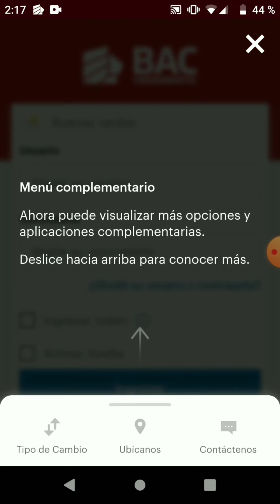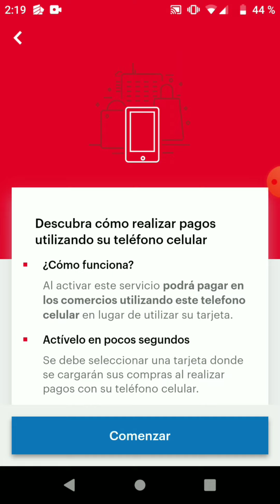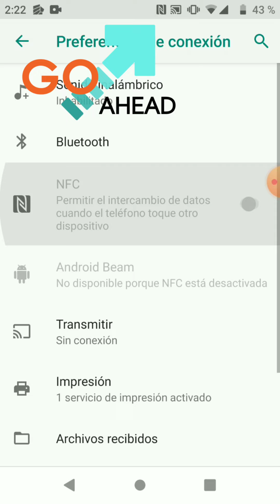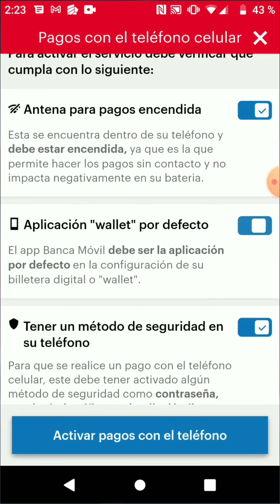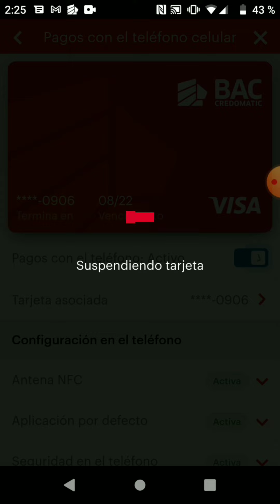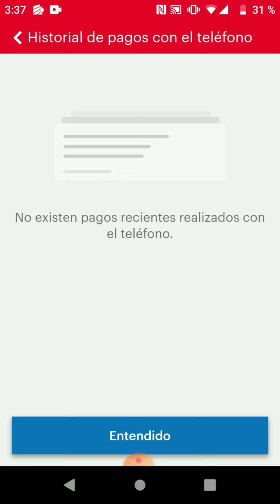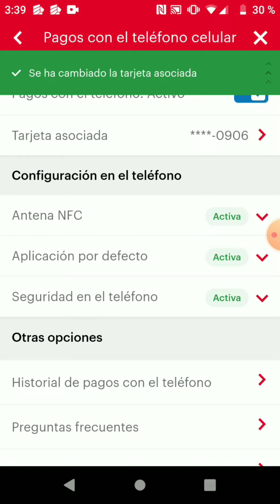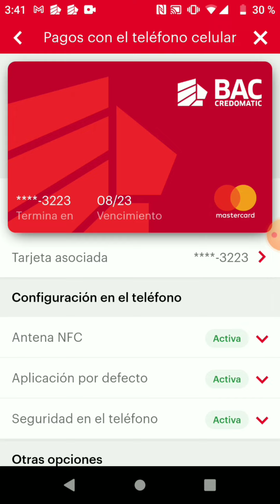Como afiliar la tarjeta a pagos con NFC en el app de BAC.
Explicó paso a paso como asociar la tarjeta a pagos móviles con NFC. Yo la uso mucho cuando salgo en bicicleta o a correr y paso a algun mini super a comprar algo de comer o tomar.
Ya no cargo más mi billetera y menos efectivo